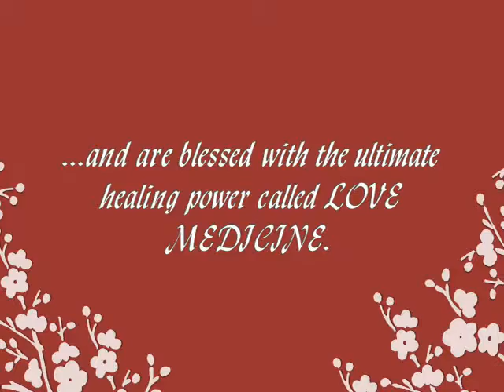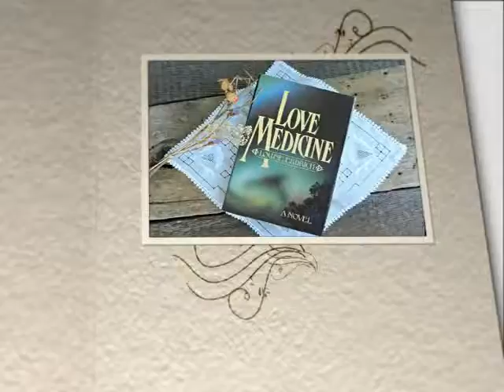Love Medicine Trailer 640x480 1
I made this trailer for my Honors English 1 class using OneTrueMedia. Enjoy! =)